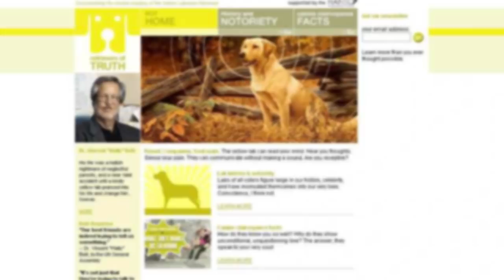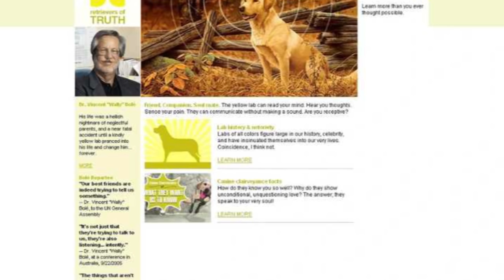La VÉRITÉ sur VINCENT (LOST)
Vincent est le chien du père adoptif de Walt, Brian Porter. Dans The Lost Experience, on apprend que la Fondation Hanso travaillait sur les capacités parapsychologiques des labradors. Vincent serait peut-être un chien spécial, qui expliquerait certains mystères de la série...
Pour me faire un don :
Mon roman
Pour me faire un coucou :